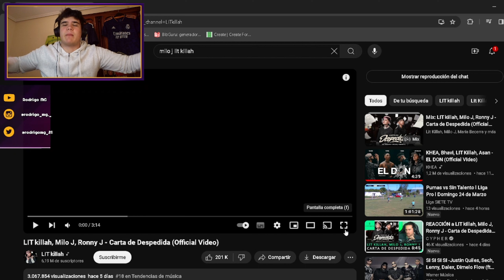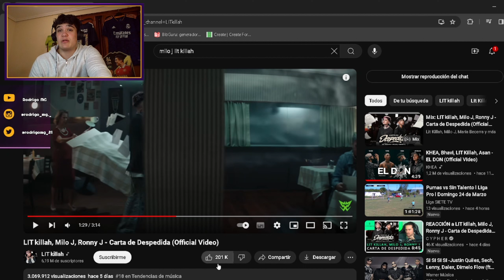REACCIÓN a LIT killah, Milo J, Ronny J - Carta de Despedida (Official Video)